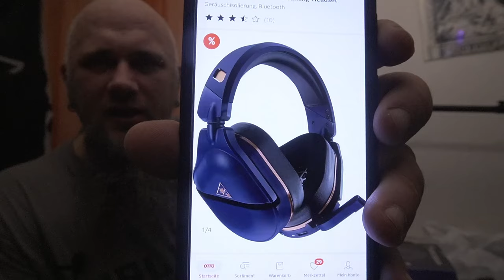Unboxing | Geschenk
👍 🖖 🤟 🛒 Mein Equipment 🛍️ 🤟 🖖 👍
EpicPartner
Ihr habt Bock mit mir zu zocken oder zu texten? Kein Problem:
🕹️ PSN: odin_ase
🕹️ Steam: odin_ase